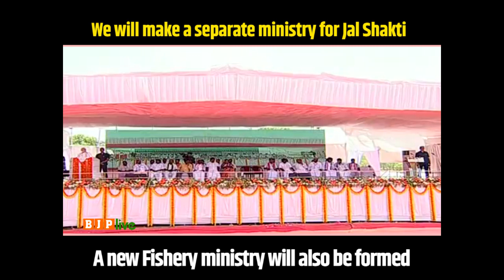We will make a separate ministry for Jal Shakti : PM Modi in Tamil Nadu, 13.04.2019